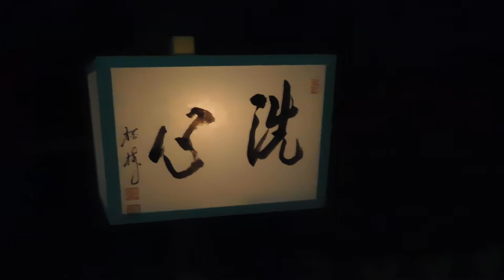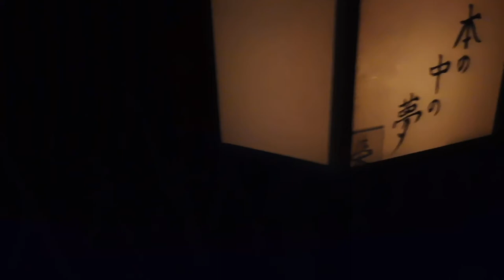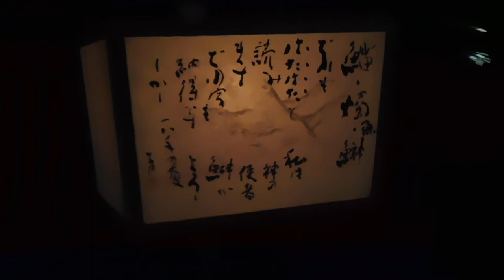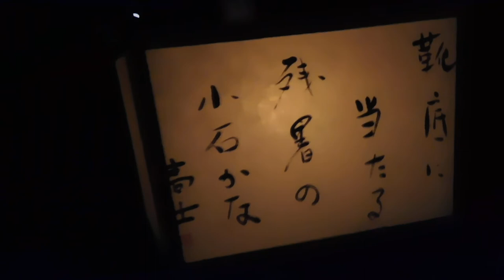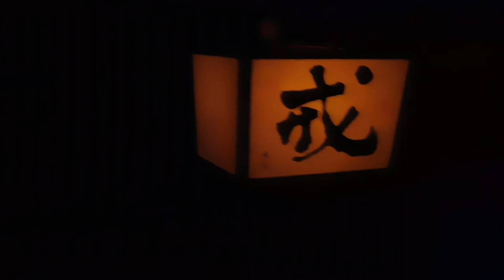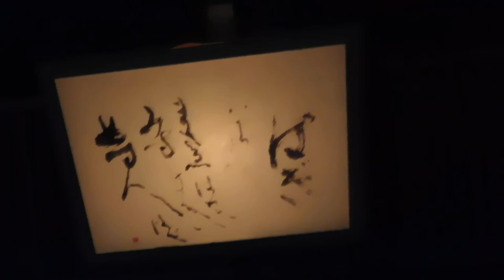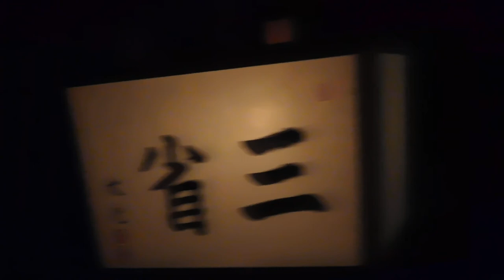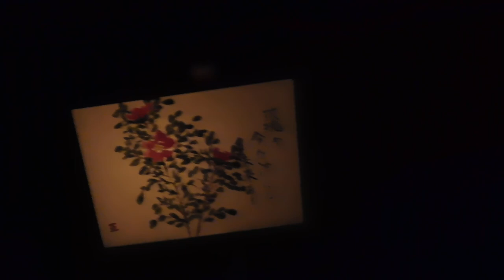DSCN3582鎌倉・鶴岡八幡宮20180809ぼんぼり祭り 小型